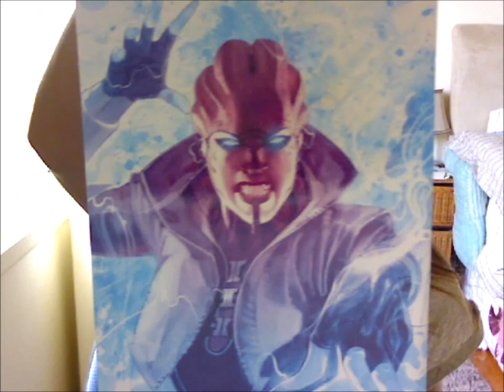Mass Effect 3: Omega DLC Review & Thoughts (2 of 3)